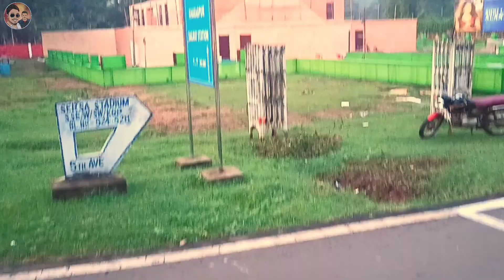খড়গপুর পূজা পরিক্রমা ২০২২ | khargapur puja porikroma | durga Puja 2022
খড়গপুরে এসে দারুণ Theme প্যান্ডেল দেখলাম 😍🤩 | Narnia theme
আজ আমরা খড়গপুরের কিছু বিশেষ আকর্ষণীয় থিম প্যান্ডেল দেখাব, আশা করছি এই ধরনের প্যান্ডেল এর আগে তোমরা কোথাও দেখনি। সুতরাং ভিডিওটি লাস্ট পর্যন্ত দেখো আশা করছি ভালো লাগবে।

team- (@vloggingwithST )